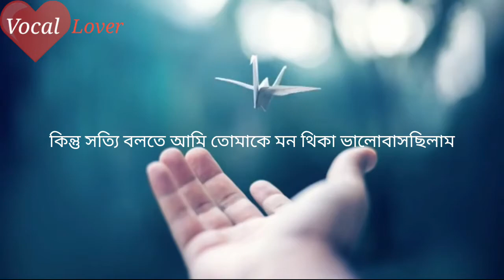শুধু তোমাকেই ভালোবেসেছিলাম 💔 Very | Sad | Love Story | Emotional Shriya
Vocal : Jahid khan

Script: mojnu

Edit : Jahid

.   JAHID KHAN  .

আপনাদের যদি কোন sad story বা গল্প থাকে তাহলে আমাদের ফেসবুক পেজে অবশ্যই ম্যাসেজ দিয়ে জানাবেন. 💞